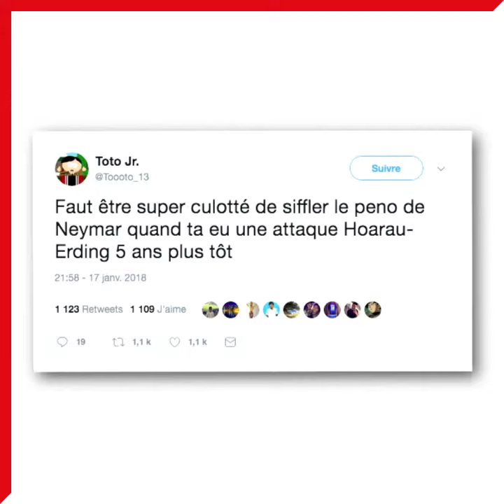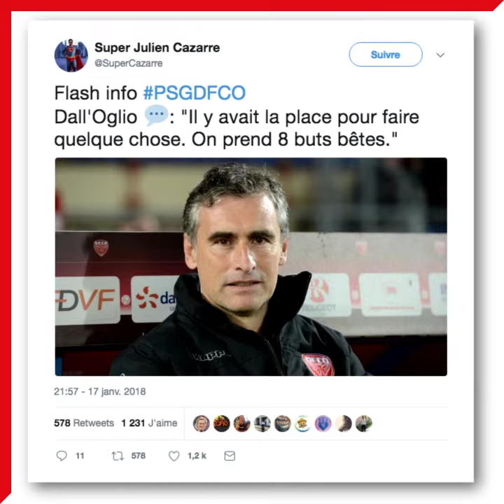Lol Tweets 21ème journée - Ligue 1 Conforama / 2017-18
Neymar en feu contre Dijon, Nabil Fekir toujours au top et la danse de Payet face à Oukidja : voici le best-of Twitter de la 21e journée de Ligue 1 Conforama 👌